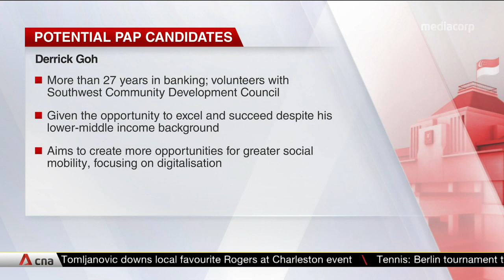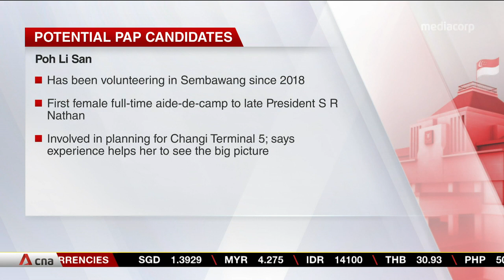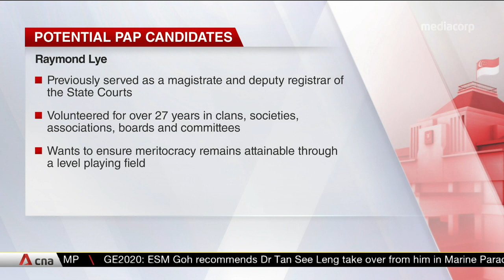Singapore GE2020: PAP unveils three new faces, including Changi Airport Group vice-president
On June 25, People's Action Party (PAP) organising Secretary Grace Fu introduced three new potential candidates from the banking, aviation and law sectors. She said all of them have a strong sense of mission and the passion to serve Singapore. The candidates are: Derrick Goh, managing director and head of group audit at DBS Bank; Poh Li San, vice-president of Terminal 5 planning, Changi East Development, Changi Airport Group; and Raymond Lye, managing partner of his own law firm, Union Law.